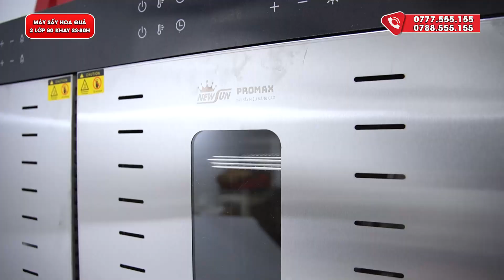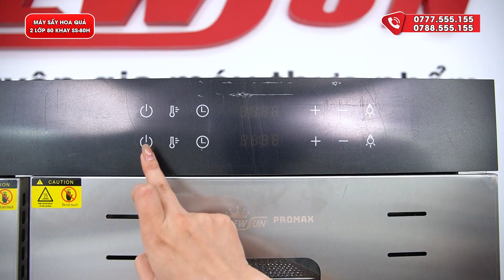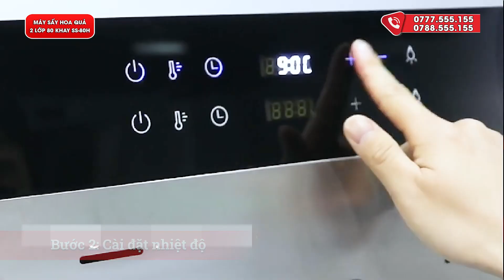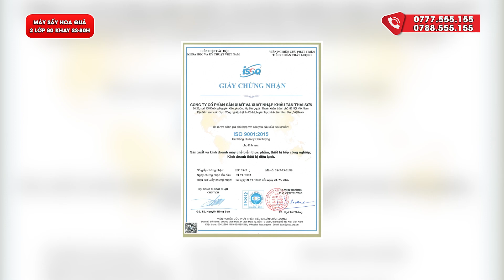Máy sấy hoa quả 2 lớp 80 khay SS-80H (bảng điện tử): năng suất lớn, sấy hiệu quả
Máy sấy hoa quả 2 lớp 80 khay SS-80H (bảng điện tử) là dòng thiết bị sấy cao cấp, sở hữu 4 khoang sấy riêng biệt cho năng suất cao vượt trội. Sản phẩm hiện đang rất được ưa chuộng trong các cơ sở sản xuất kinh doanh hoa quả, đồ sấy khô quy mô vừa và lớn.
❤ Đăng ký theo dõi kênh để xem nhiều video hơn:
☎️ Hotline kinh doanh: 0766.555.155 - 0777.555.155
☎️ Hotline kĩ thuật: 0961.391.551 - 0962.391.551